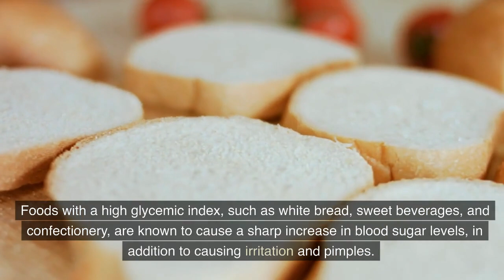What Foods Cause Acne | Proteck'd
Foods with a high glycemic index, such as white bread, sweet beverages, and confectionery, are known to cause a sharp increase in blood sugar levels, in addition to causing irritation and pimples.
    Milk, cheese, and yogurt are examples of dairy products that contain hormones and growth factors that, when consumed, can cause an increase in sebum production as well as irritation in the epidermis.
    Fast food, packaged munchies, and other types of junk food are examples of fatty and cooked foods that can contribute to increased oil production and irritation in the epidermis.
    Consuming foods that are high in saturated and trans fats, like red meat and packaged treats, can contribute to an increase in oil production as well as irritation in the epidermis.
    There is inconclusive evidence linking chocolate and caffeine consumption to a rise in acne severity; however, some studies have found a connection between the two.
    Hot meals, which can cause redness and irritation in the face, and can make acne worse in people who already have acne.
    Things that you might be intolerant to or susceptible to, which are known to be the root cause of acne and irritation in some people. This differs from person to person and may necessitate specific testing as well as alterations to one's nutrition.